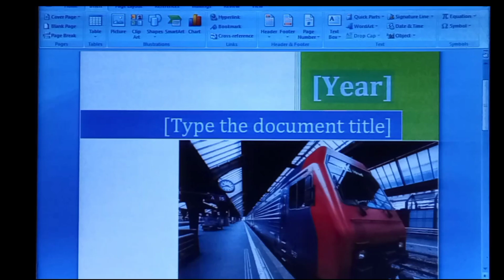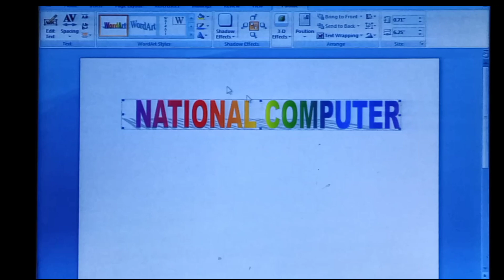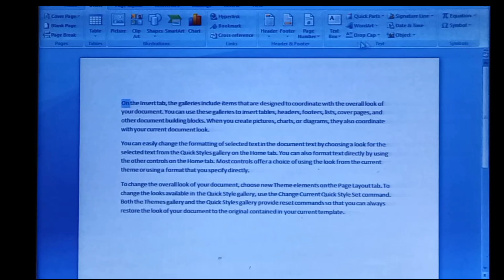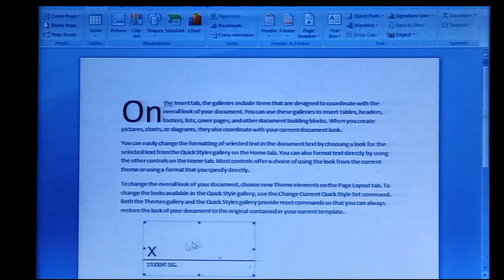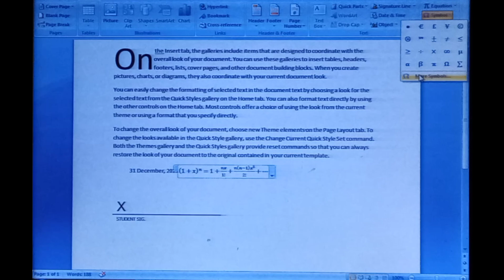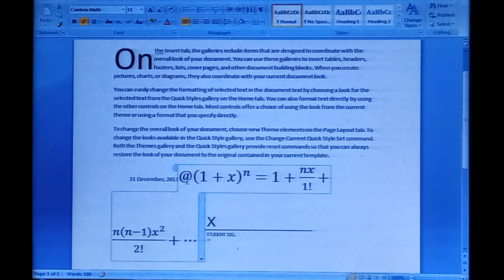MS Word Wordart, Drop Cap, Signature,Insert Object, Symbol In Hindi